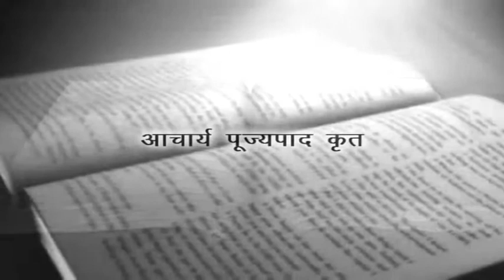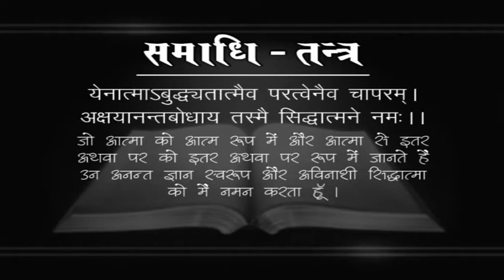Acharya Samrat Pujya Shri Shiv Muni ji समाधी तंत्र भाग-8